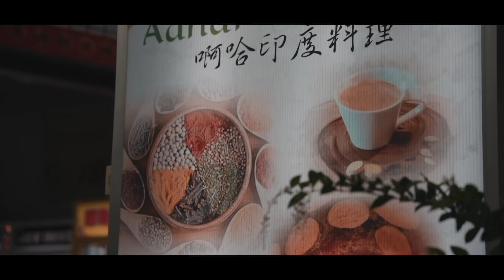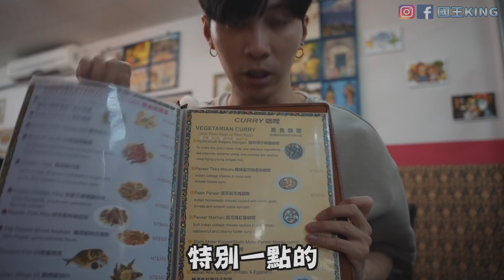不用出國就能吃道地印度料理！還有街頭才有的獨特小吃！《國王KING》【VLOG】ft. 未來男友Liann 小嫻 ㄧ揚【阿哈印度料理】